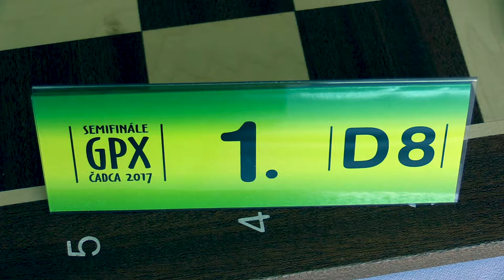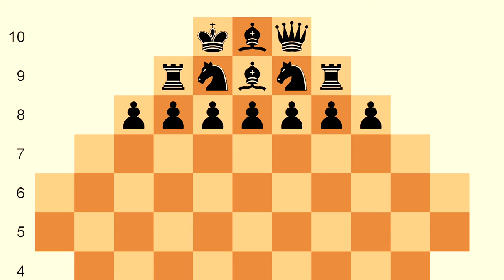👨‍🌾 D08 6.1. Katarína Tóthová - Linda Rebrošová 1:0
[Site "Čadca"]
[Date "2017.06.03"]